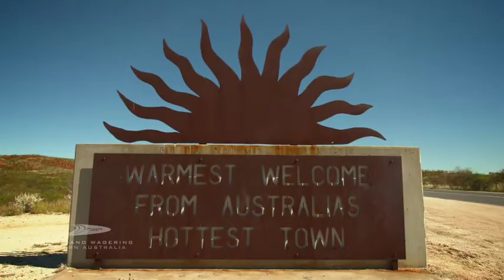NAIDOC Week - RWWA's Rozy Bynder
NAIDOC WEEK Starts On Sunday 3 July And Runs Until Sunday 10 July.

The theme for this years NAIDOC is Songlines: the living narrative of our nation

RWWA's Racing Marketing Officer, Rozy Bynder, who was runner up Miss Naidoc 2012, is a proud Noongar woman who lives for the Racing community.

Every year she supports NAIDOC Week by being involved in the community activities, she is the daughter of the first ever Aboriginal man to train a Group 1 winner, Rod Bynder who was a respectable and prominent figure within our racing family.

Rozy uses NAIDOC week as a platform to recognise and acknowledge the rich culture and traditions that she was born into and aims to encourage more Aboriginal people into our wonderful industry.